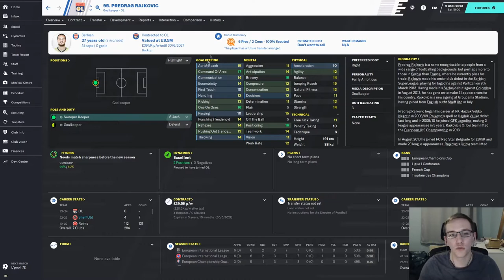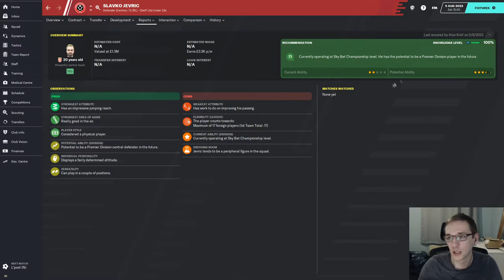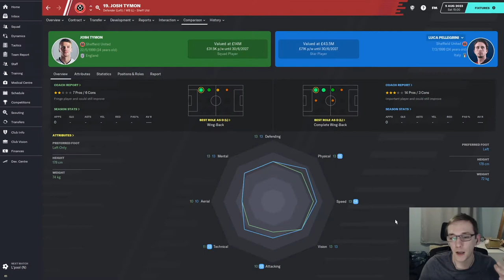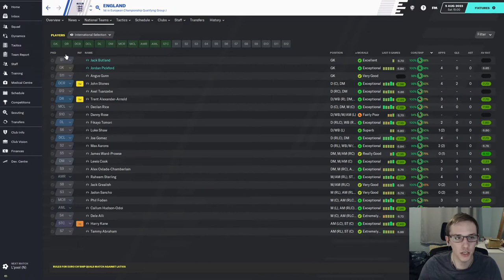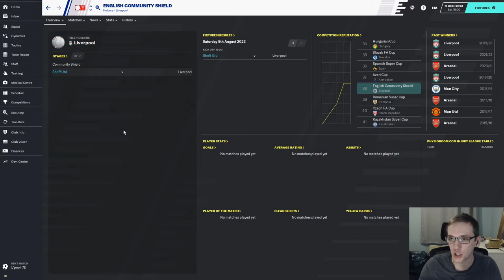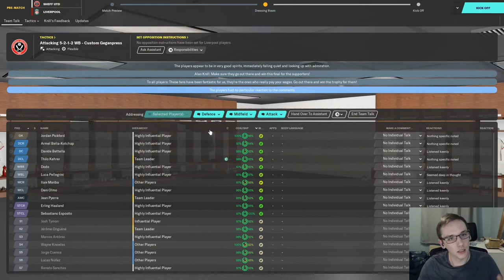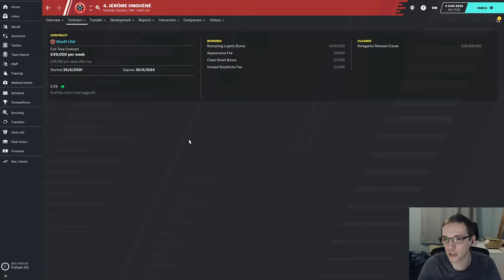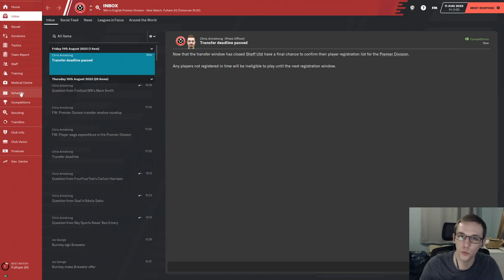SAF CHALLENGE | #35 SHEFFIELD UNITED | SUMMER TRANSFER WINDOW | FOOTBALL MANAGER 2020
In today's episode we round up our Summer transfer window activity and play Liverpool in the community shield.